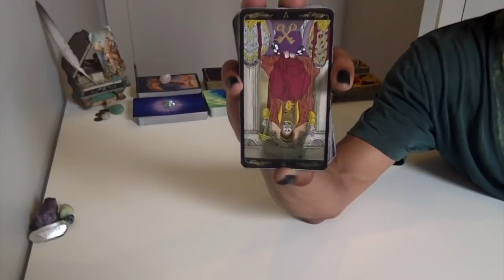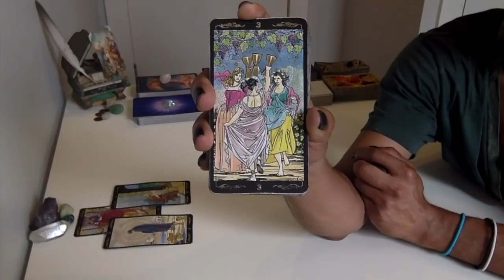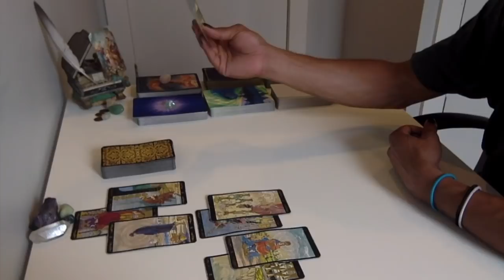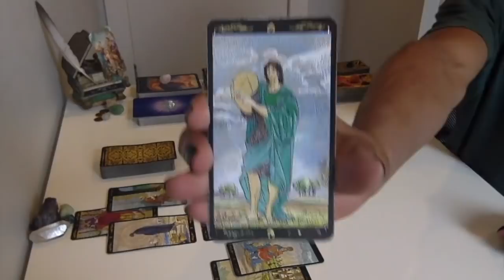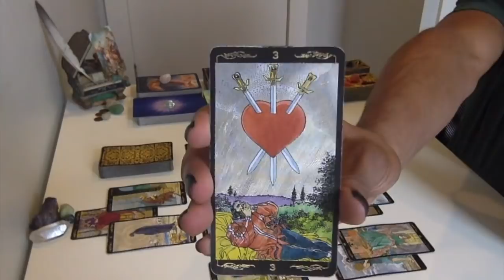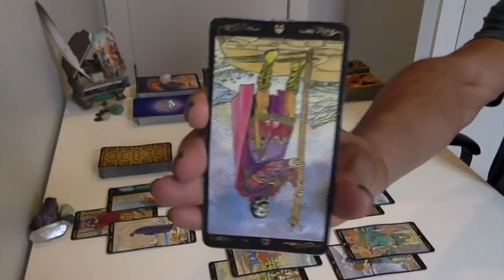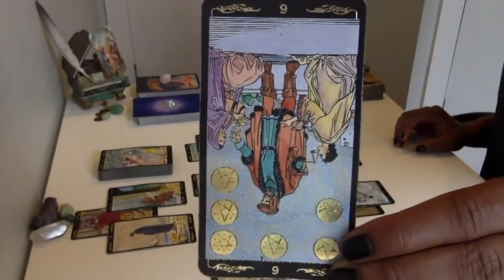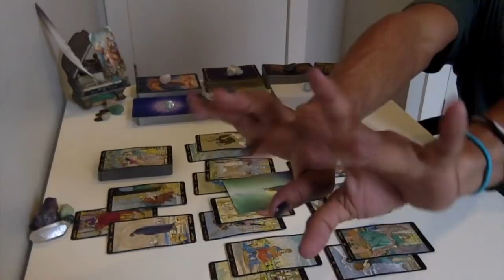Sagittarius - Unconventional Wisdom - September '18